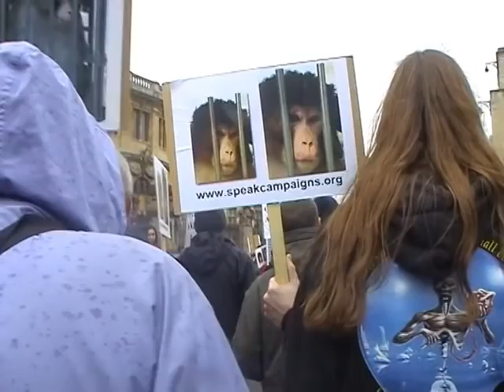Famous Anti-Vivisectionists from the Past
This video features the names of famous people who were against vivisection.  It is an amalgamation of two videos I uploaded when YouTube only allowed ten minute videos.  I therefore apologise to anyone whose seen the footage before.  The music at the end is by Tracey Curtis.